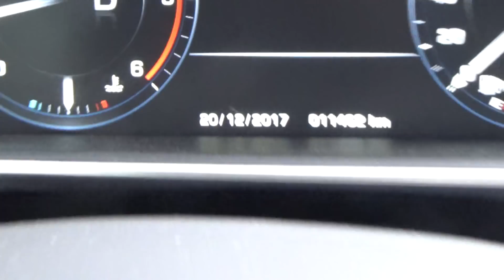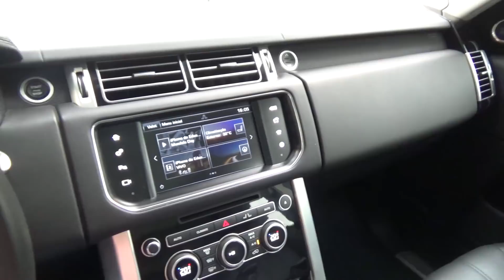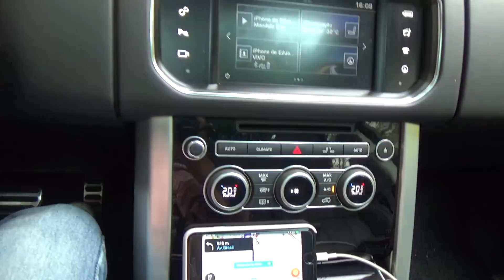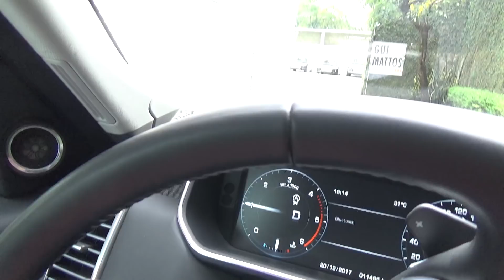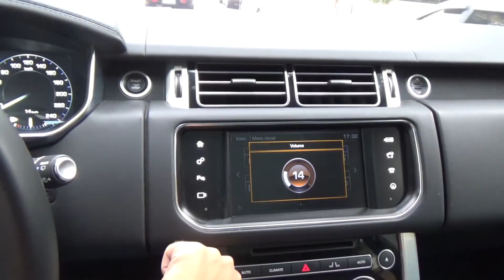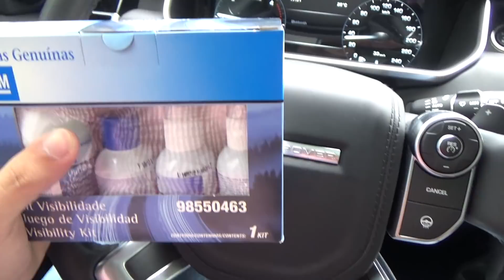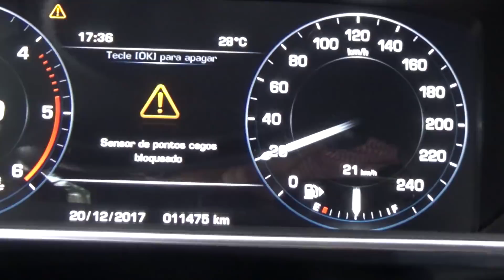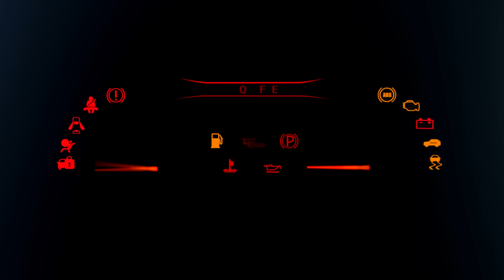Webserie Pará | ABERTURA!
Aqui começa a saga Webserie Pará, em que fomos até Alter do Chão, em Santarém/PA, com a Toyota Hilux SRX. Agradecemos a Toyota do Brasil pelo empréstimo do veículo e pela confiança. Acompanhe!